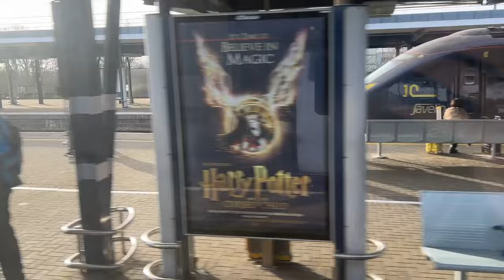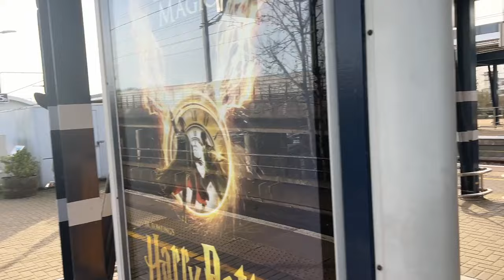Britain's FIRST High Speed Rail Line!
The fastest (domestic) train in the UK!

0:00 Intro
0:19 History
2:23 Leaving St Pancras
3:18 Stratford "International"
4:08 Ebbsfleet International
5:44 Getting to 140mph!
6:26 Ashford International
10:26 Summing Up and Outro